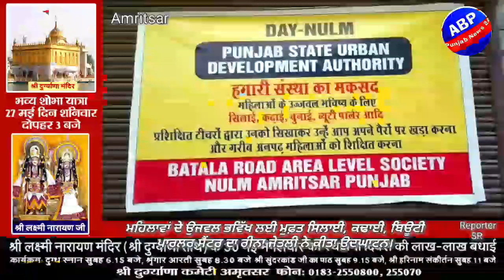ਮਹਿਲਾਵਾਂ ਦੇ ਉਜਵਲ ਭਵਿੱਖ ਲਈ ਮੁਫ਼ਤ ਸਿਲਾਈ, ਕਢਾਈ, ਬਿਊਟੀ ਪਾਰਲਰ ਸੈਂਟਰ ਦਾ ਰੀਨਾ ਜੇਤਲੀ ਨੇ ਕੀਤਾ ਉਦਘਾਟਨ।